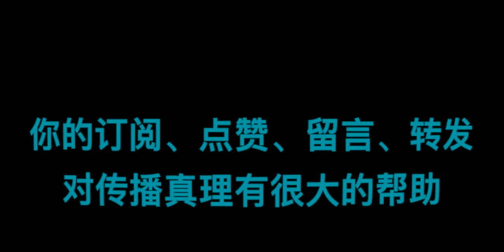罗马书||第66讲：“以色列全家得救”